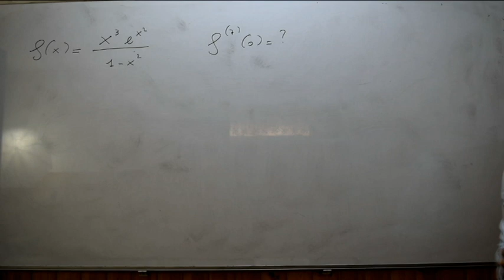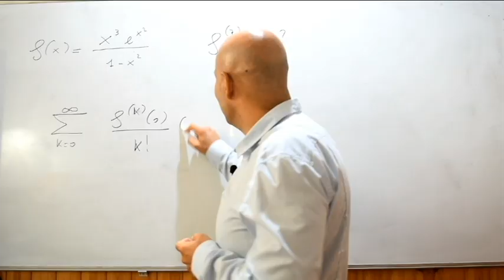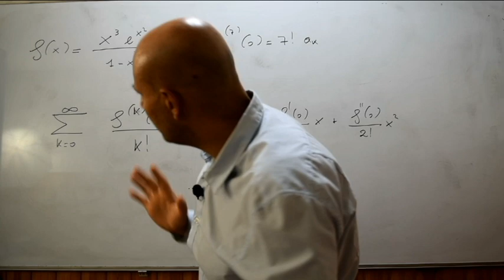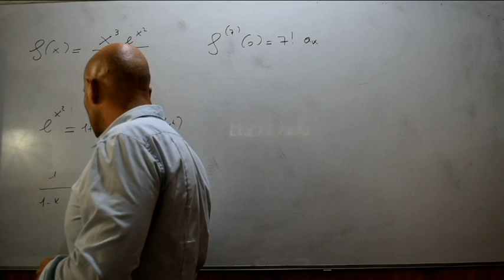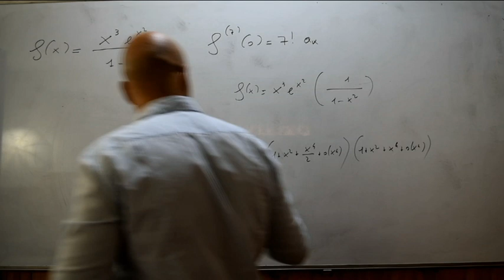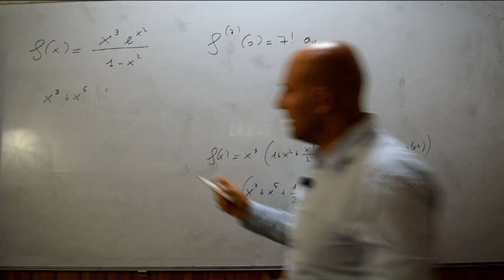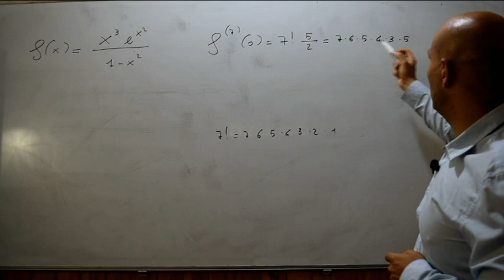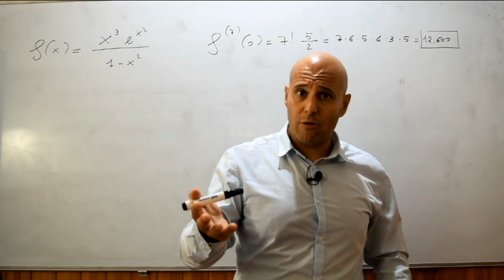Una prova del Torneo di Stanford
Ci divertiamo oggi a risolvere una prova assegnata al Torneo dell'Università di Stanford.